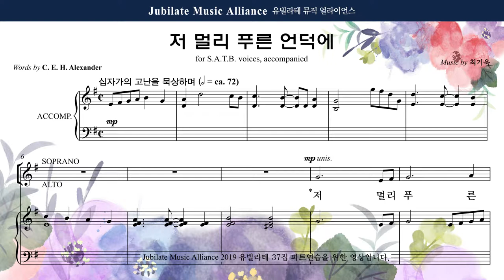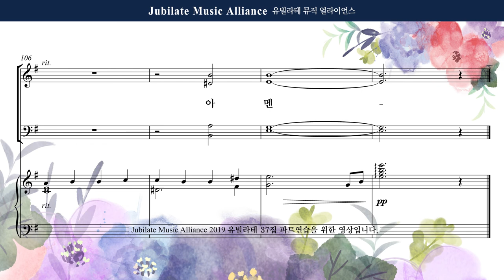[유빌라테] 유빌라테 명품성가 37집 23. 최기욱 - 저 멀리 푸른 언덕에 - Soprano